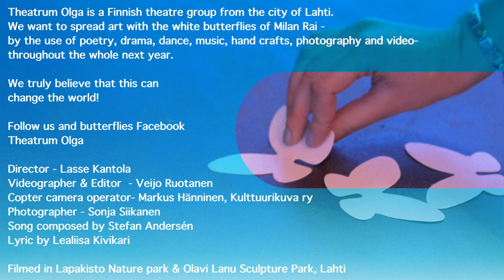White butterfly : Caya / Full HD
Theatrum Olga is a Finnish theatre group from the city of Lahti.
We want to spread art with the white butterflies of Milan Rai -
by the use of poetry, drama, dance, music, hand crafts, photography and video-
throughout the whole next year.

We truly believe that this can

Follow us and butterflies Facebook
Theatrum Olga

Director - Lasse Kantola
Videographer & Editor  - Veijo Ruotanen
Copter camera operator- Markus Hänninen, Kulttuurikuva ry
Photographer - Sonja Siikanen
Song composed by Stefan Andersén
Lyric by Lealiisa Kivikari

Filmed in Lapakisto Nature park & Olavi Lanu Sculpture Park, Lahti

Lauluyhtye Caya / Vocal Group Caya

Efe Altıngediz
Stefan Andersén
Jani Hiltunen
Anna-Maarit Jyrkkä
Jukka Kirjokivi
Laura Koivulahti
Anna-Mari Laakkonen
Elina Laaksonen
Hanna Laaksonen
Heli Lampilahti
Markus Leino
Topi Liukkonen
Jarmo Luttinen
Katariina Miettunen
Risto Roine
Jaana Ronkainen
Elsa Rusi
Sami Salonen
Sari Silkosuo
Marika Silver
Anni Toiviainen
Elina Töllinen
Eveliina Ursin